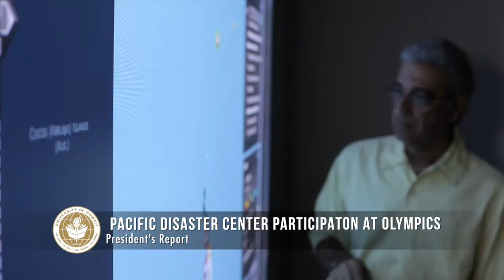UH president’s report at the August 2016 Board of Regents meeting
University of Hawaii President David Lassner made his report to the Board of Regents at their meeting, August 18, 2016.

His report covered:
Pacific Disaster Center at the Olympics (1:05)
UH at the IUCN World Conservation Congress (2:06)